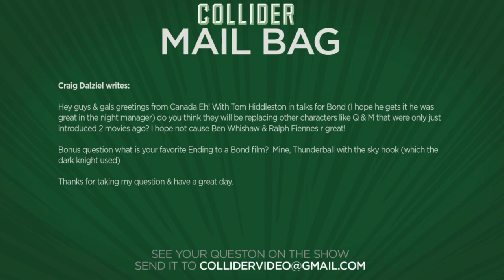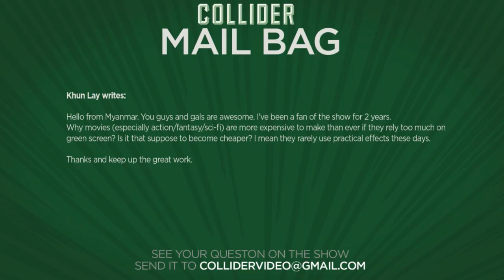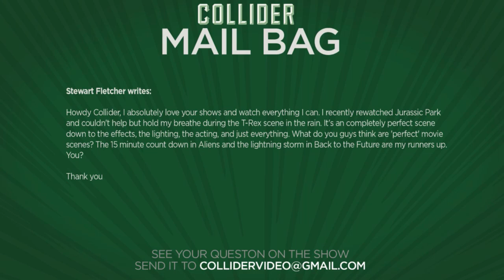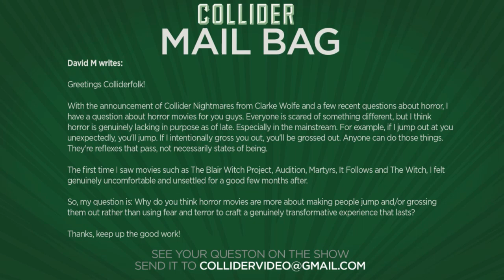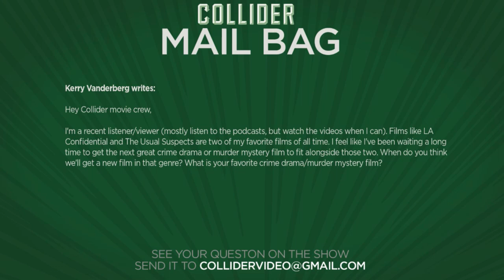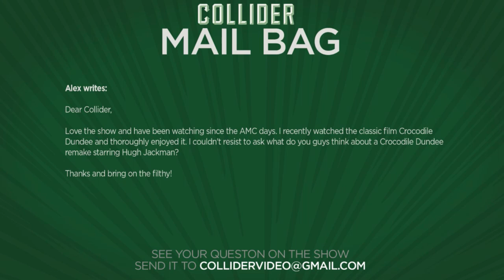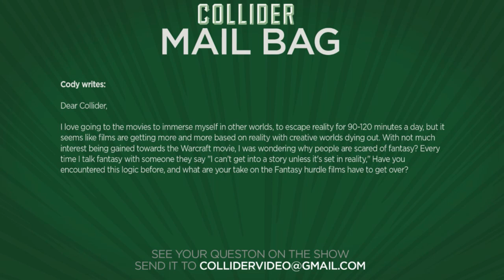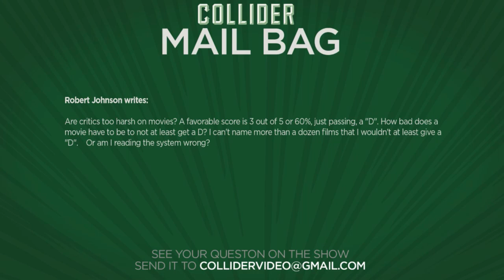Collider Mail Bag - If They Cast A New James Bond Will Supporting Actors Be Replaced?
On this episode of Collider Mail Bag (June 4, 2016) Dennis Tzeng, John Rocha and Wendy Lee discuss the following:

-James Bond characters being replaced in future films

-CGI vs practical effects in movies and their budget

-Perfect movie scenes

-Why do horror movies rely on jump scares and grossing people out?

-The next great crime thriller

-Will there ever be a Crocodile Dundee remake?

-Are people afraid of fantasy movies like 'Warcraft?'

-Are critics too harsh on movies?